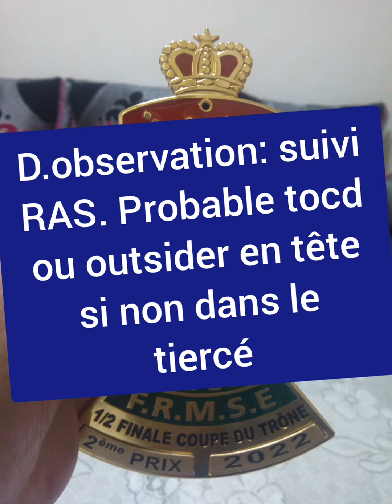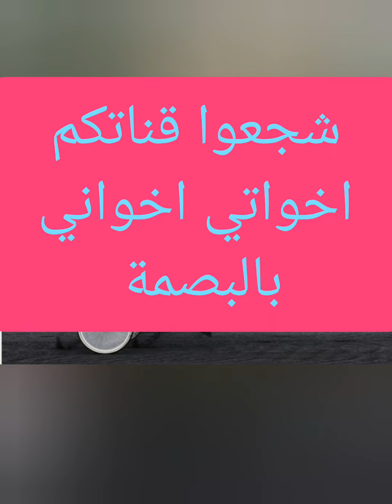pronostics quinté+ de la chaîne Fati Hassan turf - du: 19-04-2023 a Pontchâteau.